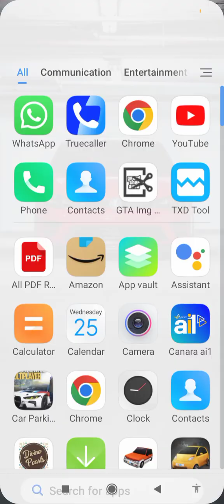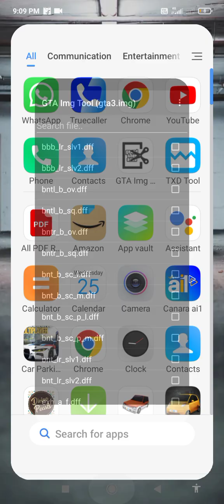gta sa scorpio mod dff only/by modding guruji gta san Andreas